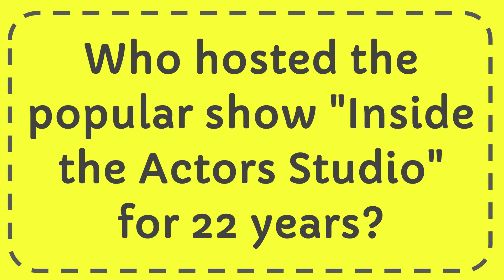Who hosted the popular show "Inside the Actors Studio" for 22 years?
Who hosted the popular show "Inside the Actors Studio" for 22 years? NEW VIDEO#